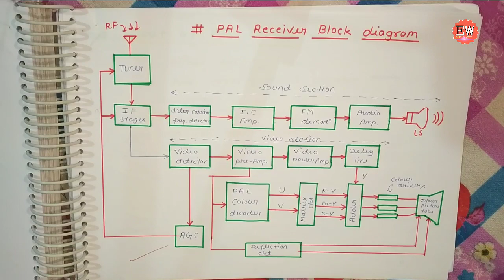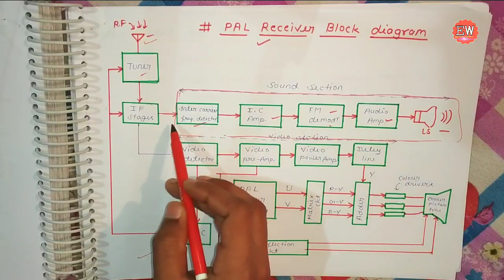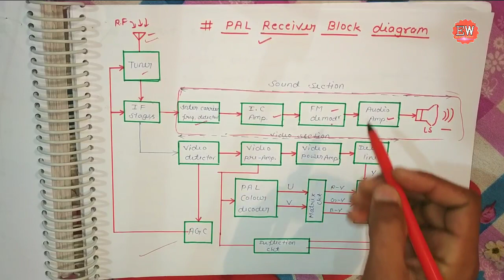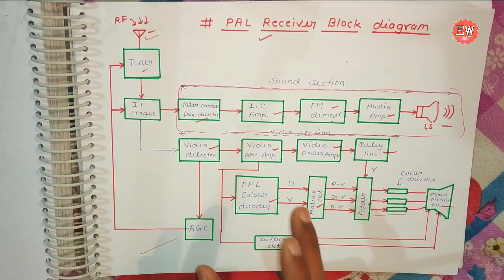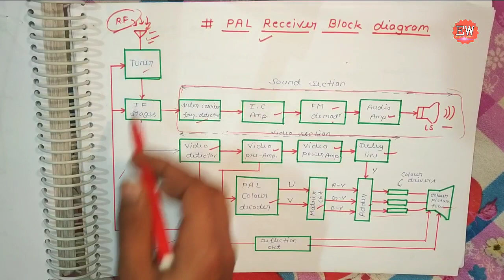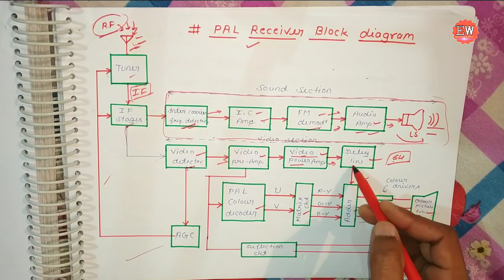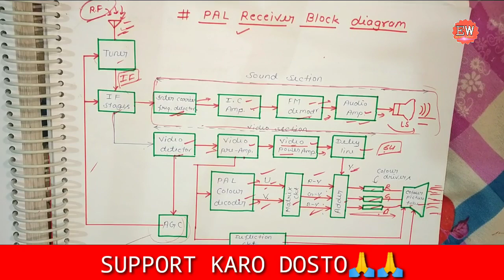PAL Receiver | Consumer electronics in hindi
Our All Videos Lecture In Hindi + English

Special Thanks
                                  Rahul Sir
                                  Sugandha Mam
                                  Shahnaaz Mam
                                  Pragyan Sir